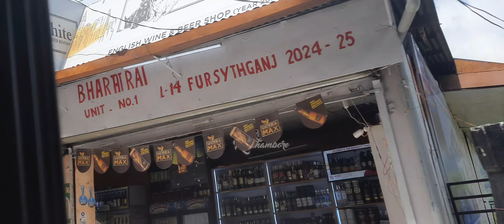Our Train Journey to our surprise destination #214 | Kohli Transformation